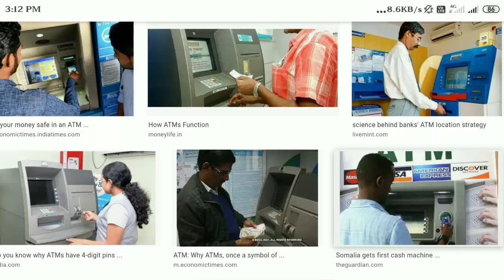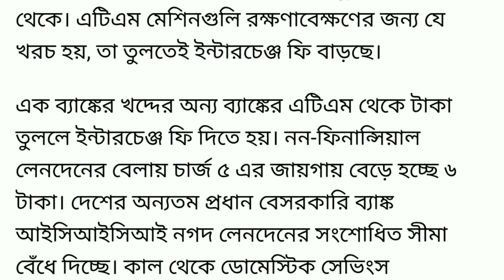ATM থেকে টাকা তোলার আগে অবশ‍্যই দেখুন ।। ATM card new rules